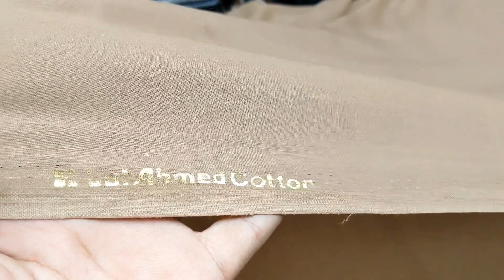Gull Ahmed Cotton! IB Wash & ware ! Singapore Boski Gents Suit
Gull Ahmed Cotton gents suit! IB Wash & ware gents Suit !